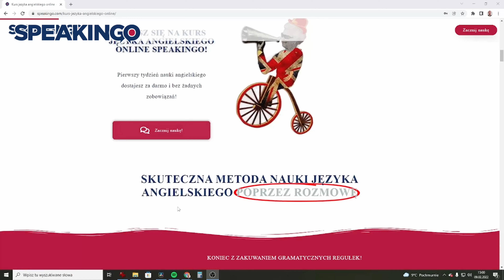Jak zdawać egzaminy z języka angielskiego? Trzy tricki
Doktor anglistyki i doświadczony nauczyciel angielskiego radzi jak zdawać egzaminy (matura, FCE, TOEFL itd.) z języka angielskiego.

Na filmie poruszam tematy, o których więcej przeczytać możesz na moim blogu:

Jak wygląda dzień w angielskiej szkole podstawowej?

Jakie repetytorium dla maturzysty i ósmoklasisty?